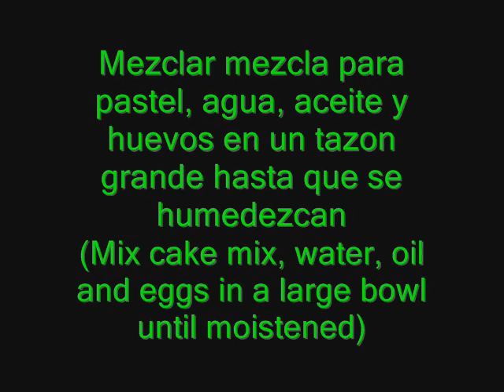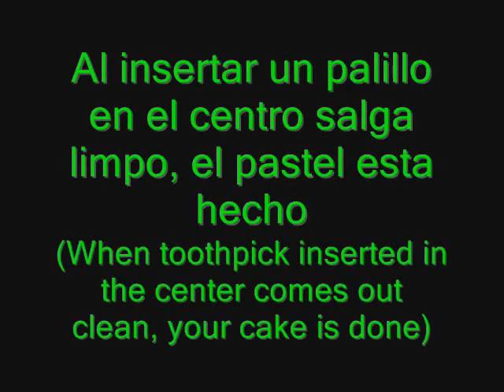Spanish Project_0001.wmv